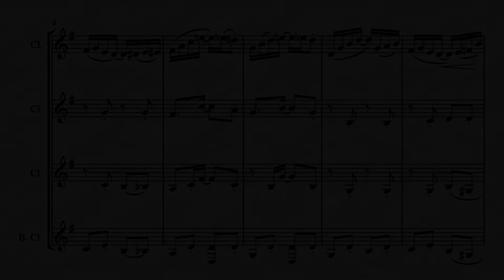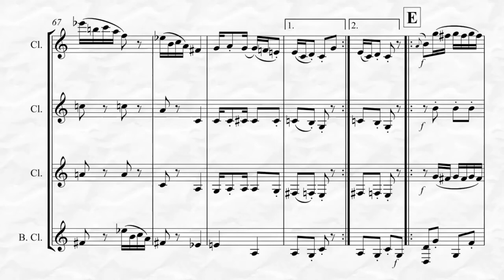Joplin - “Fig Leaf Rag” (for Clarinet Quartet)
“Fig Leaf Rag” transcribed here for Clarinet Quartet by Kenneth Abeling, is another one of Scott Joplin's most popular rags.